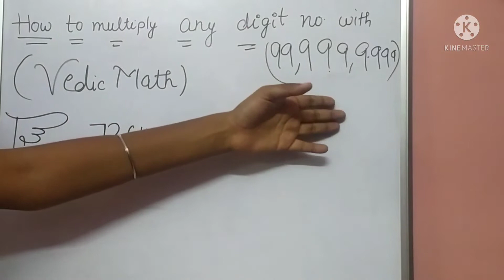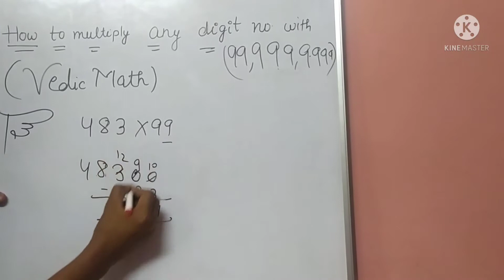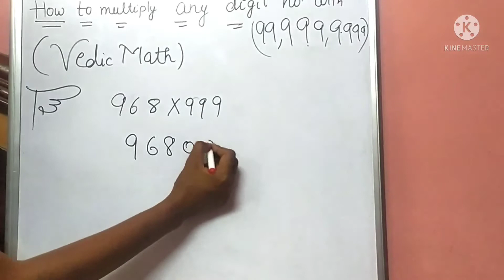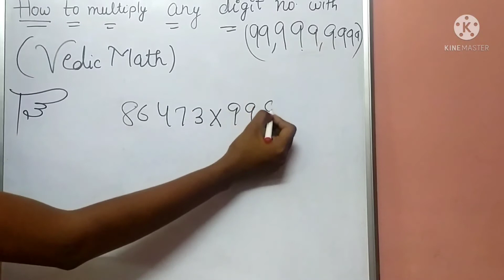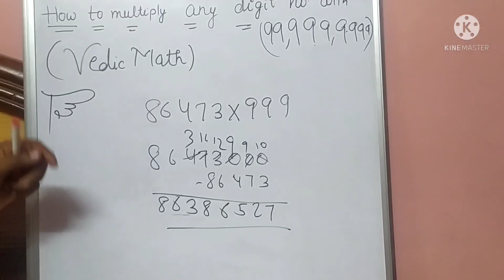How to Multiply any number with 99,999,9999....@ShortTrick.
How to Multiply any digit number with 99,999,9999...short trick Vedic maths